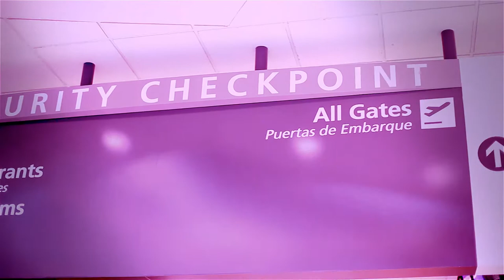Mike Minor - Hella High (Official Video)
Official music video for "Hella High" by Baltimore Hip Hop recording artist Mike Minor.

A Big Reese Production